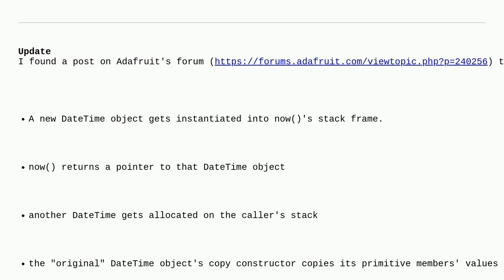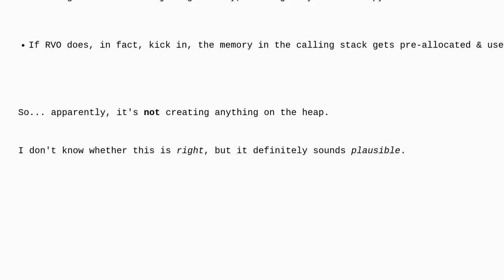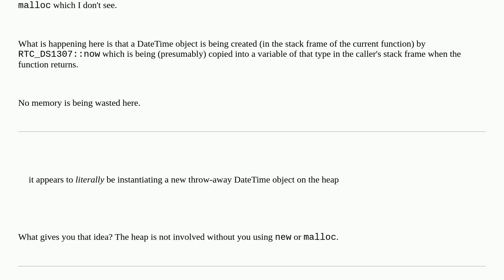Arduino: Using Adafruit RTClib without fragmenting the heap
Using Adafruit RTClib without fragmenting the heap

A special thanks goes out to the community

  c++